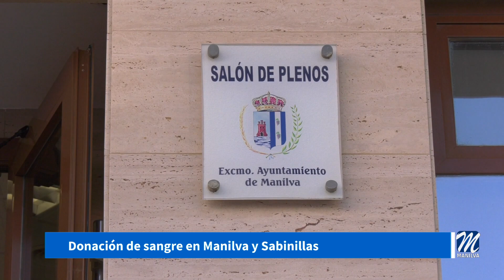Donación de sangre en Manilva y Sabinillas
El martes 28 de mayo se realizará una colecta de sangre, en el Salón de Plenos del Ayuntamiento, en Manilva; mientras que, en Sabinillas, se llevará a cabo el miércoles 29 mayo, junto al Centro de Salud.

En ambos casos, se podrá donar en horario de 17:30h a 21:00h

Como informa la web oficial cada día, decenas de pacientes en los hospitales salvan su vida o recuperan su salud gracias a la transfusión de sangre y derivados. En la medicina moderna, los tratamientos de cáncer, la cirugía compleja, los accidentes de tráfico, los trasplantes de órganos, utilizan este plasma, por lo que todo sería imposible sin transfusiones.

Detrás de todos estos avances están miles de donantes anónimos que lo hacen posible. La sangre no puede fabricarse, a pesar de los avances científicos en la tecnología de recombinación genética para la producción de proteínas humanas, todavía sigue siendo la donación la única fuente de sangre para la transfusión.

En principio, pueden ser donantes las personas de entre 18 y 65 años, que pesen más de 50 kilos y que, en general, gocen de buena salud.